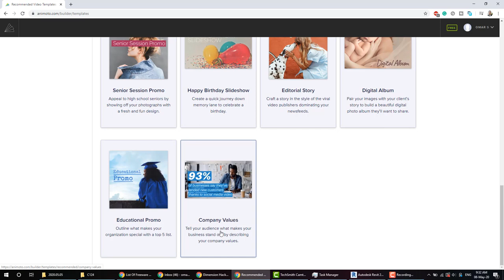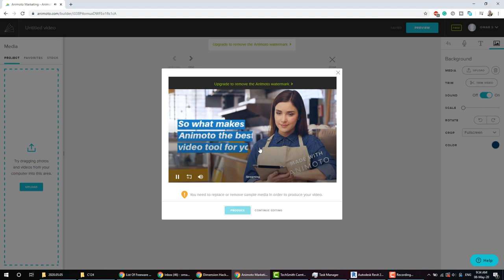animoto انشاء فيديو متحرك مجاني اونلاين